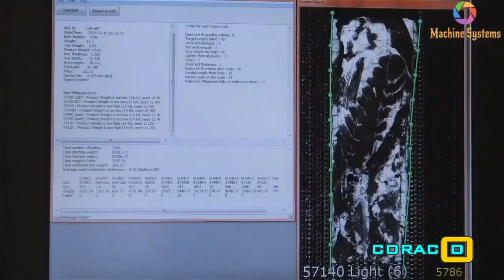Butchery industry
massage processing , slaughter of pigs and cutting ,  butcher technology,

Source:Machine Systems